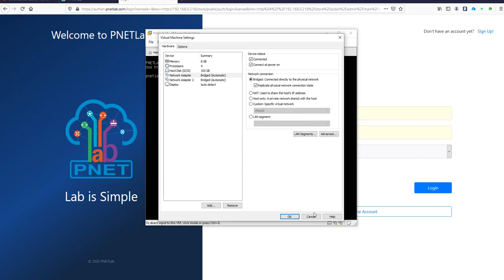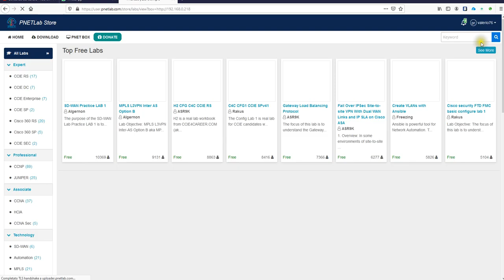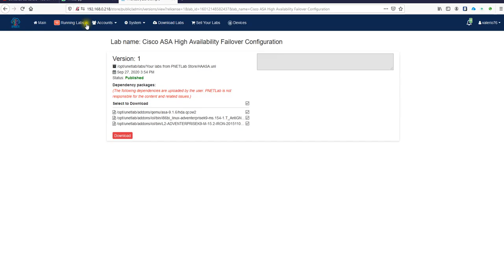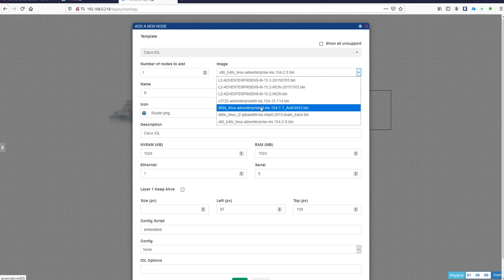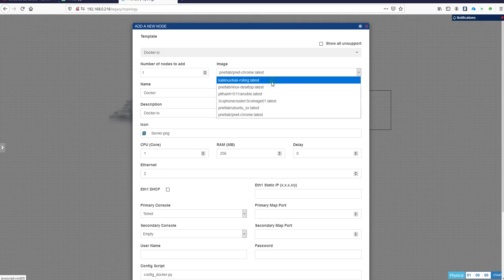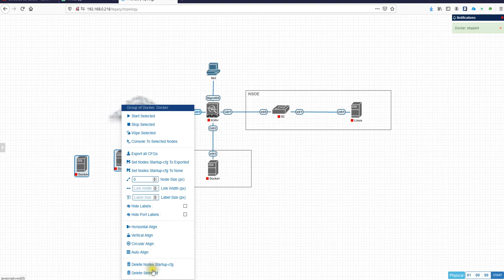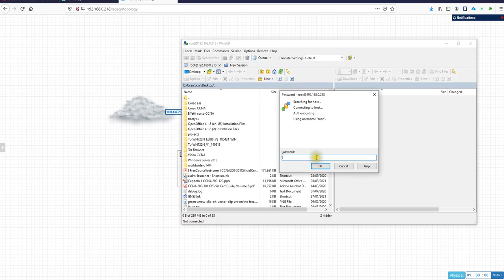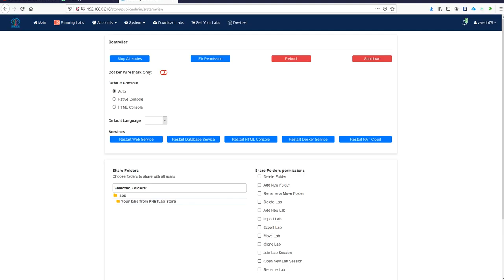PnetLab Tutorial – Complete Step-by-Step Guide for Beginners (Full Lab Setup & Configuration)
In this complete PnetLab tutorial, you’ll learn step by step how to install, configure, and use PnetLab to build your own virtual networking lab. Perfect for CCNA, CCNP, and cybersecurity students who want to practice routing, switching, and firewall labs in a virtual environment.
I’ll show you how to upload images, create topologies, connect virtual machines, and start your first lab simulation — everything from scratch!